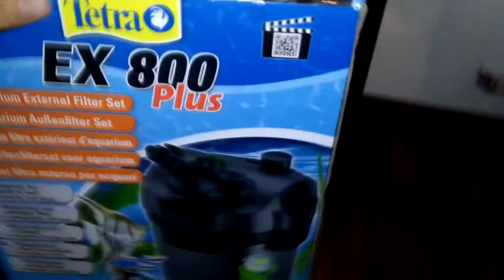Zapowiedź budowy belki Power Led do akwarium Roślinnego CZ.1. Zapraszam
Witam i zapraszam do filmiku zapowiadającego serie lub jeden filmik ( jeszcze nie wiem ) z budowy Belki  Power Led do akwarium roślinnego. Omówienie co i jak będzie wyglądało.